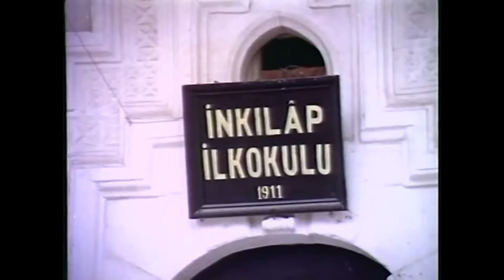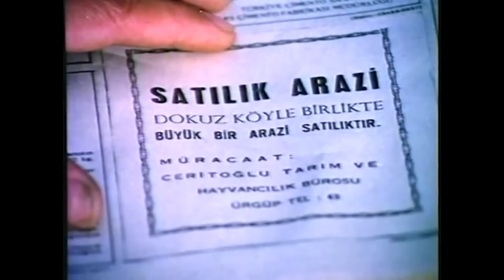Derviş Bey | Kadir İnanır Ahu Tuğba Eski Türk Filmi Full İzle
Film, iki aşiretin yıllardır süren toprak kavgasını sonlandırmaya çalışan Derviş Bey’in hikâyesini anlatır. İki aile arasındaki kırk yıllık toprak meselesi yargıda çözümlenir. Fakat aleyhine karar çıkan Şehmuz Bey toprakları bırakmak istemez. Bu yüzden hasmı İbrahim Bey’i öldürtür. Bunun üzerine aşiretin başına İbrahim Bey’in İstanbul’daki oğlu Derviş Bey geçer. Kendisinden babasının intikamını alması ve toprak meselesini çözmesi beklenmektedir. Derviş Bey törelerden farklı bir yol izler. Sorunları düşmanlıkla değil, iyilik ve güzellikle çözmek ister. Bu yolda barışın ilk adımlarını Şehmuz Bey’in kızı Karaca ile birlikte atarlar.

Yapımcı : İrfan Ünal
Yönetmen : Şerif Gören
Senarist : Safa Önal
Tür : Dram
Yapım Yılı : 1978
Oyuncuları: Kadir İnanır, Ahu Tuğba, Erol Taş, Melike Zobu, Reha Yurdakul